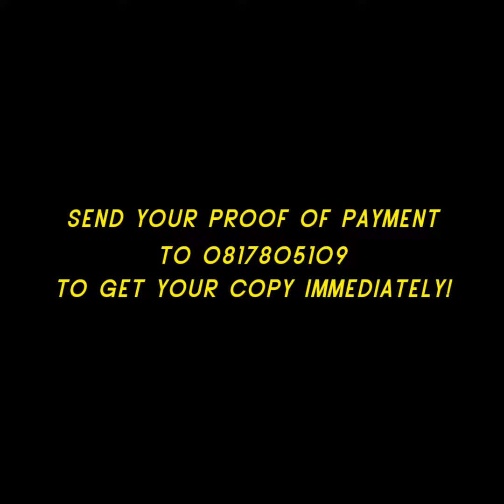Bliss Lavida - N O S T A L G I A mixtape (Preview)